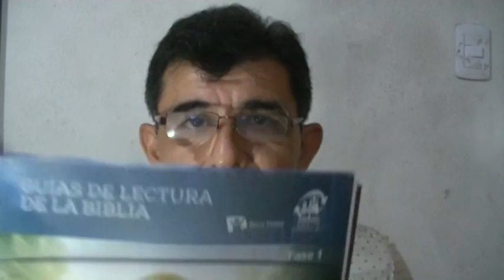Lo que enseña La Biblia acerca de la segunda venida de Jesùs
Guias de lectura basadas en las enseñanzas de nuestro Señor Jesucristo, segùn las Sagradas Escrituras, preparada por el Pastor Carlos Aeschlimann.